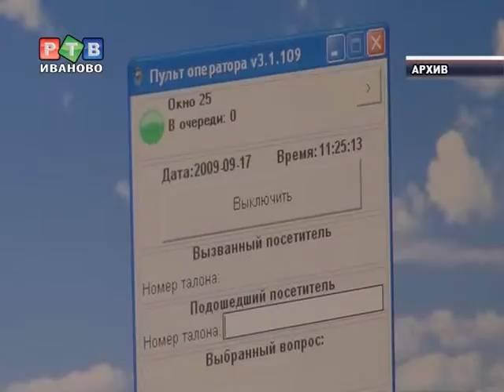К 2015 году в регионе откроется 21 МФЦ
Михаил Мень принял участие в совещании под председательством Дмитрия Медведева по вопросу создания многофункциональных центров. На мероприятии премьер-министр поддержал озвученную главой региона идею открытия МФЦ в торговых комплексах.